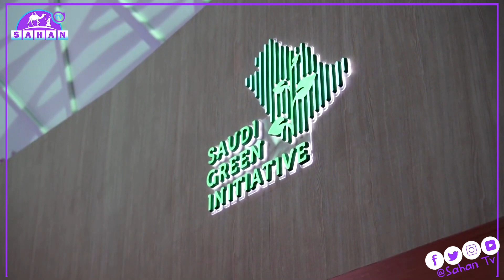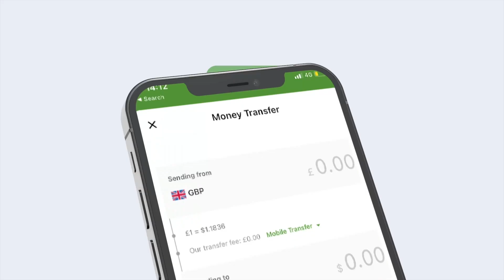Dhaxal-sugaha Boqortooyada Sacuudiga Maxamed Bin Salman Oo Booqasho Ku Tagaya Turkey.